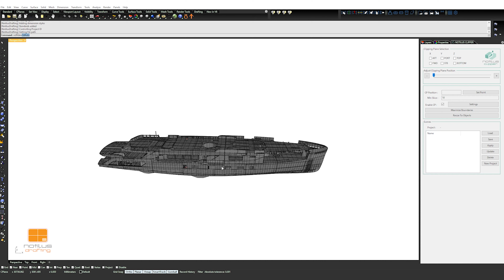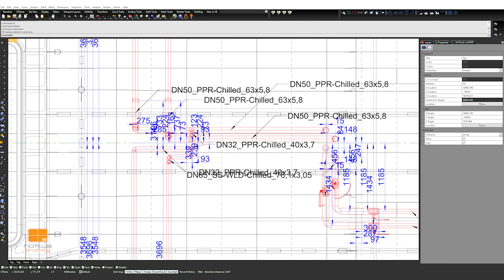3D Piping Workshop Drawings with NotilusDrafting Plug-in | Rhinoceros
Pipe dimensions and labels get automatically placed with respect to scale diagrams at workshop drawings with the NotilusDrafting plugin!